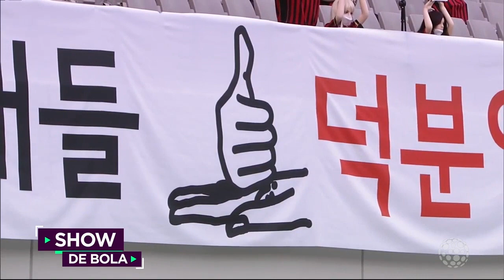Clube coreano leva multa por colocar bonecos infláveis na torcida - Show de Bol a (25/05/20)